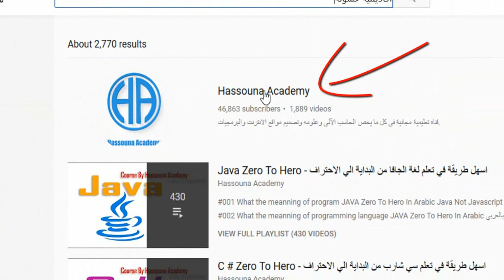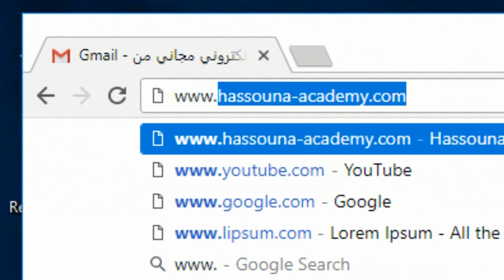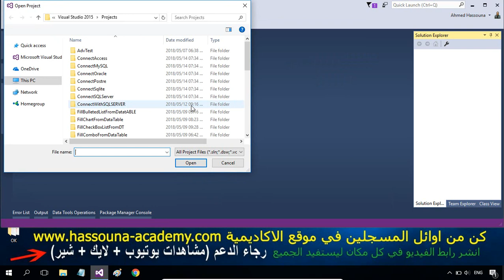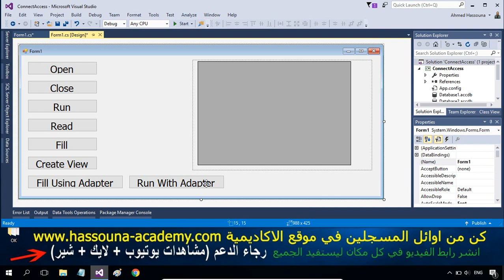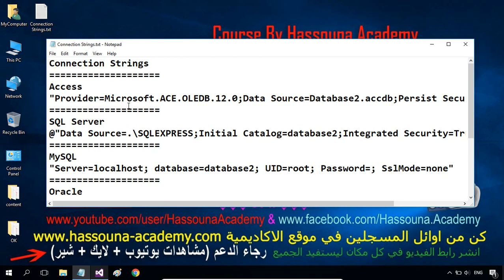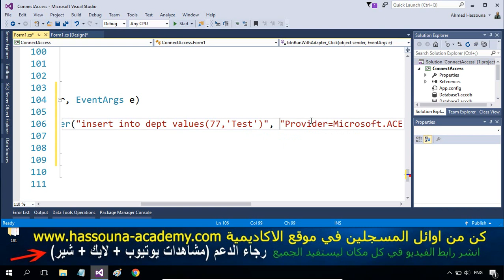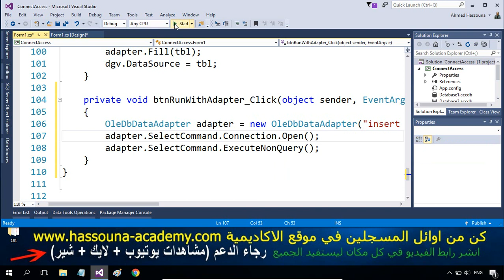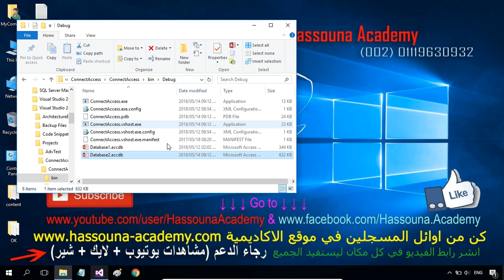#600 C# Execute Data Adapter Access Database Part DB C SHARP تنفيذ ادبتر اكسس سي شارب و قواعد البيان